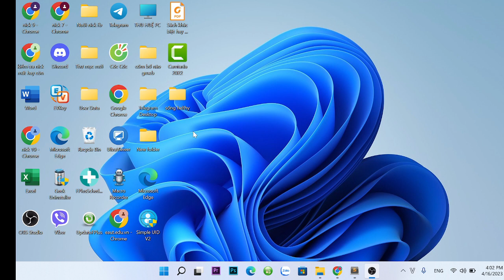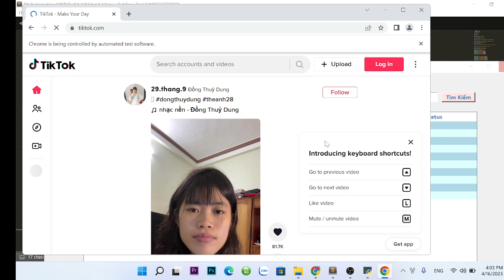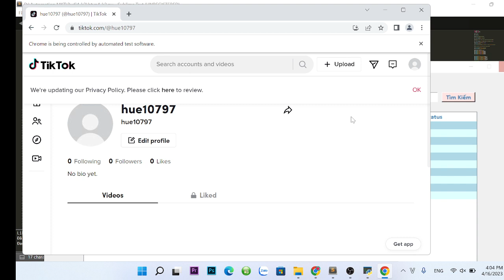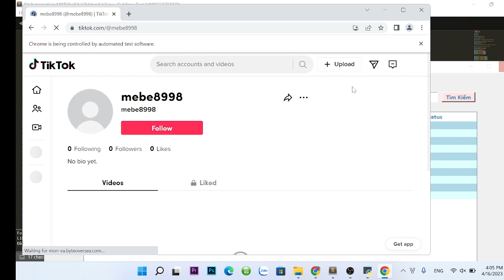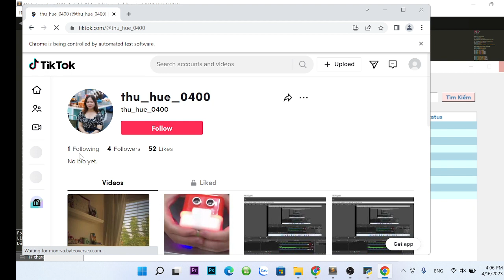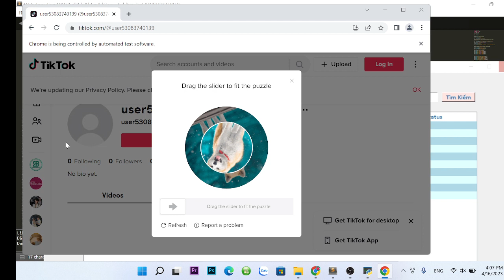Đại học edX | Khoá: 03 | Họ&Tên: Đào Thị Thu Huệ | Môn: Automation MKT | Bài tập số:04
Họ tên Sinh viên: Đào Thị Thu Huệ
Khoá: 03
MSSV: CUV021HP020
Ngành: QTKD
Môn: Automation MKT
Chủ đề của bài tập:
Hoàn thành bài tập buổi: 04
Giảng viên hướng dẫn: Thầy Hoàng Xuân Vương
Link bài viết luận:
Chủ đề bài tập trước: ...
Đại học edX - Làm trước học sau
70% Thực hành - 30% Lý thuyết